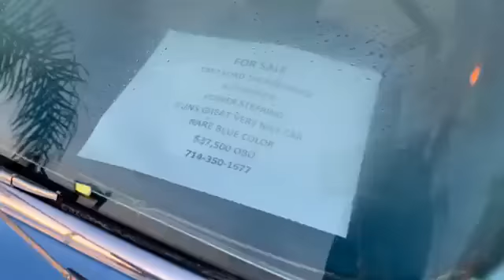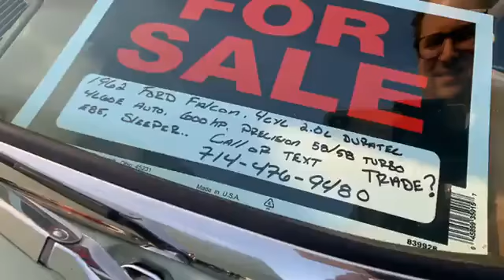Donuts Derelicts Weekly Car Show Walk Around 11/21/2020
Weekly walk around at Donut Derelicts car show in Huntington Beach at the world-famous Adams Ave Donuts. From hot rods to muscle cars to low riders to exotics to everything in between.  If it's cool you will see it here.